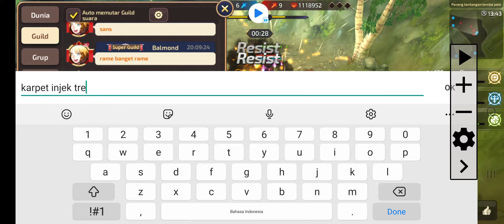ROYAL DNM | Guild Arena | Nocturnal vs Indonesia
Guild Arena, Nocturnal vs Indonesia, 24 Desember 2020